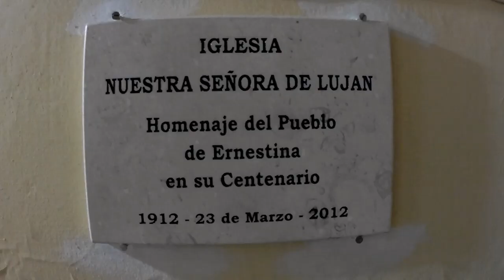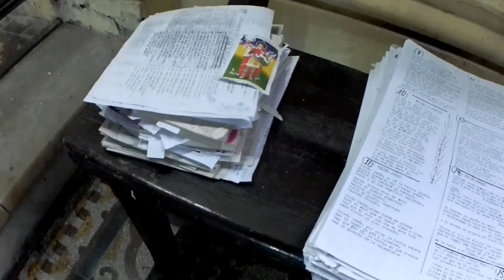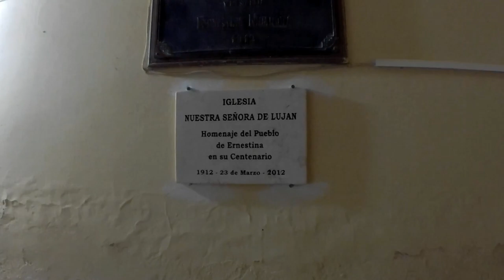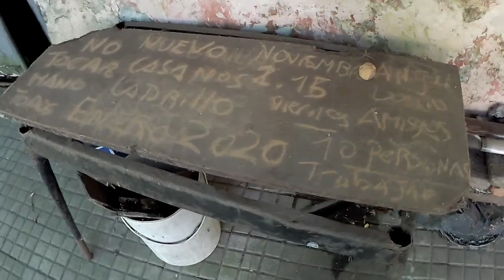IGLESIA (Detenida en el TIEMPO) - ERNESTINA un pueblo OLVIDADO I ft Fernando Ressia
Muy buenas Familia hoy recorremos uno de los lugares más destacados del pueblo Ernestina,  la iglesia católica Nuestra Señora de Luján que data de 1912, no está abandonada, pero es un lugar histórico. ya que siempre tiene sus puertas cerradas, solo un dia a la semana hacen misa.
En esta ocasión nos encontramos con un hombre muy agradable que mediantes señas, ya que era sordomudo, nos invitó a recorrerla.
Este pueblo data de 1896 y en el último censo del 2010 se reconto 145 habitantes
Este trabajo está hecho con el mayor de los respeto al pueblo y a todos los habitante que en el vive..

Quiero agradecer a toda esta hermosa Familia que me apoya en esta locura, por la buena onda y el aguante de siempre, agradecer a toda la gente nueva que se va sumando...
un gran abrazo y saludos a todos.
Bless & Love..